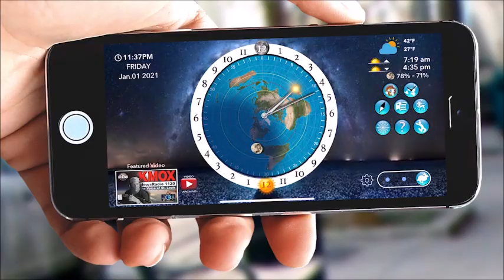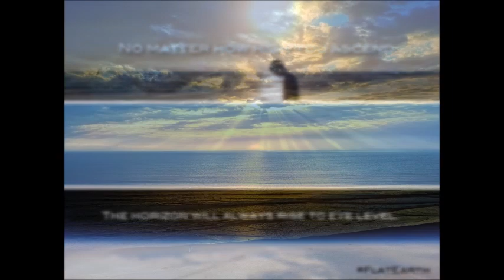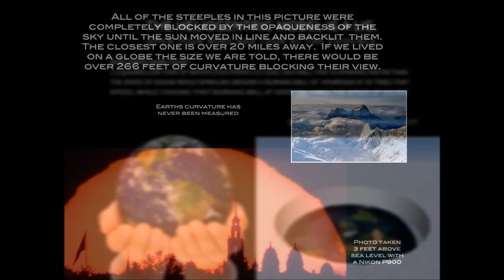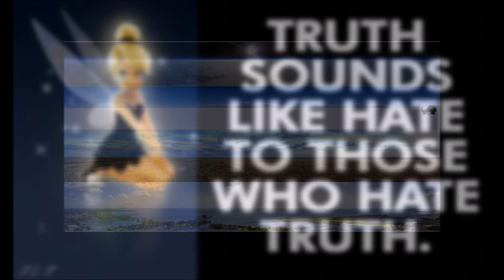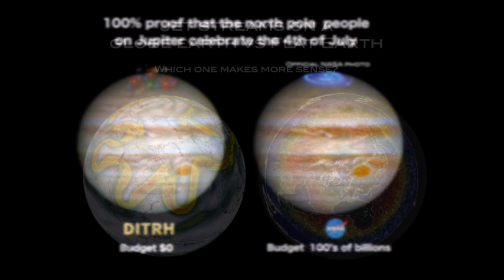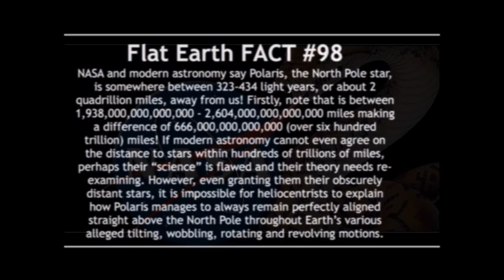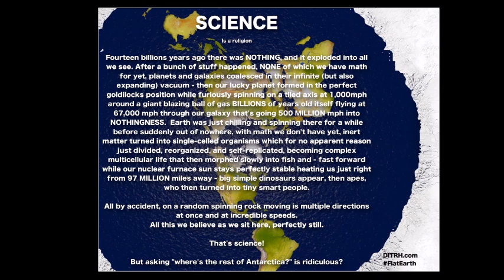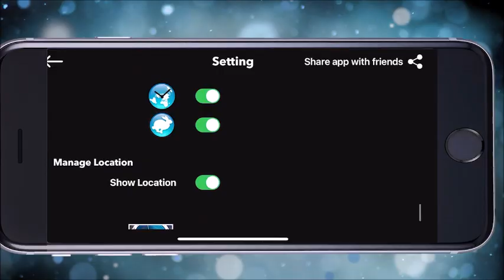Flat Earth Clues interview 324 Del Beltran Australia ✅